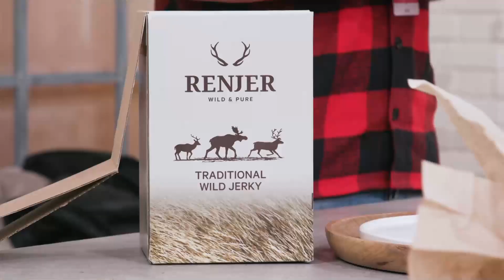Alex Kirchmaier | RENJER Rentier Trockenfleisch | Deals aus der Löwenhöhle 2019 | QVC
Alex Kirchmaier und seine Freunde haben während ihres Studiums Rentier-Chips für sich entdeckt. Aus dem Hobby ist innerhalb von 2 Jahren das Startup Renjer hervorgegangen. Renjer stellt Trockenfleisch vom nordischen Wild aus nachhaltiger Jagd her. Aktuell gibt es Renjer Trockenfleisch in 3 Sorten: Elch, Hirsch & Rentier. Hier geht's zum neusten "Dümmel-Deal"

In unserer Playlist "Deals aus der Löwenhöhle" werden wir dir in den kommenden Wochen Deals von Löwe Ralf Dümmel sowie die dazugehörigen Gründern vorstellen. Sei gespannt!

Einschalten!

Jeden Dienstag ab 23 Uhr die Deals von Löwe Ralf Dümmel direkt im Anschluss an die VOX Sendung "Die Höhle der Löwen" live auf QVC TV oder im Facebook Stream entdecken und mitdiskutieren.

Mehr davon?